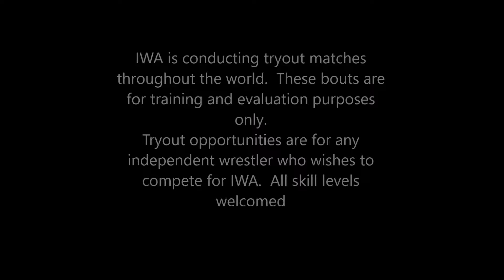[LMFP] AJ Steel vs Victor Night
Kindly, consider donating so I can continue producing free videos here on YouTube.
Xbox gamertag: levibloody
PSN: levibloody